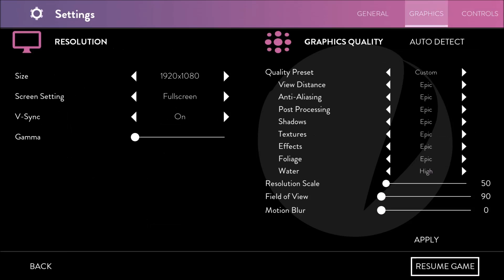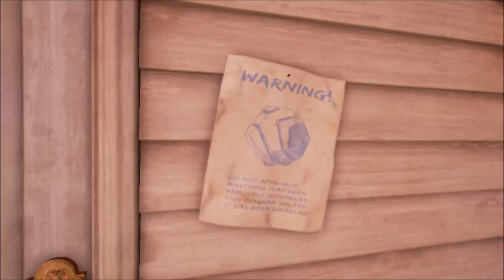Obduction Walkthrough Gameplay Part 1 - Farley's Community Center - Fixing Loading Screen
This is a let's play of Obduction (walkthrough gameplay). The game is made by Cyan, the indie studio that brought you Myst and Riven comes a whole new adventure that will become your world.

As you walk beside the lake on a cloudy night in Obduction, a distant thunderclap demands your attention. A curious, organic artifact falls from the starry sky and inexplicably, without asking permission, transports you across the universe. You’ve been abducted from your cozy existence and added into an alien landscape with a stereotypical Kansas farmhouse, a white picket fence, and a rather bizarre little ghost town - well… almost ghost town. Adding to the oddity, you discover a strangely kluged kiosk that reassuringly welcomes you to Hunrath.

The new worlds of Obduction reveal their secrets only as you explore, coax, and consider them. And as you bask in the otherworldly beauty and explore through the enigmatic landscapes, remember that the choices you make will have substantial consequences. This is your story now.